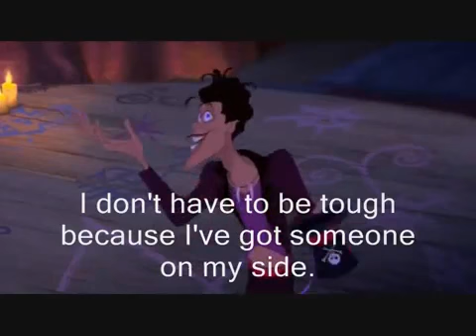Winnie the Pooh in Fantasmic! Disneyland Edition Part 5